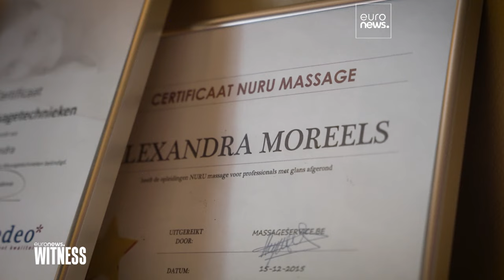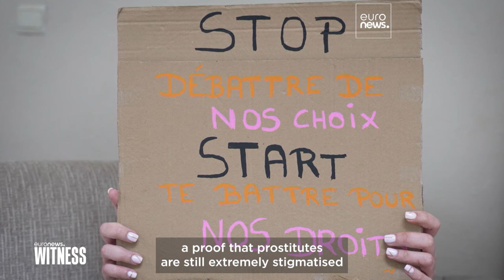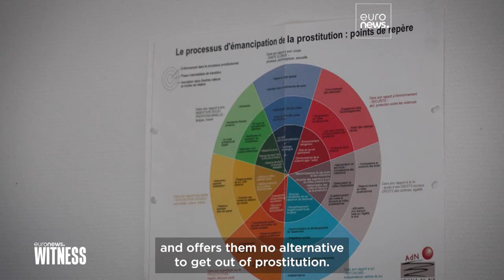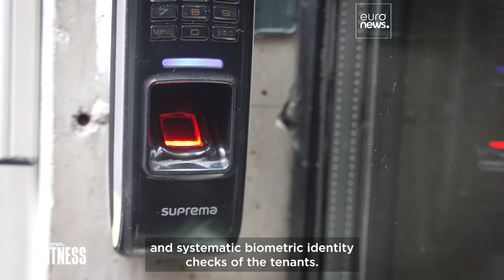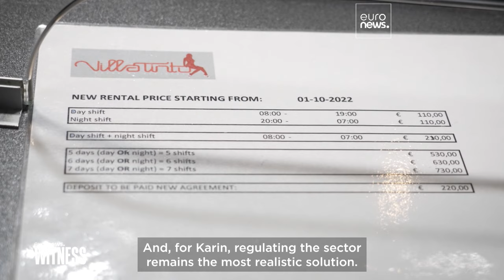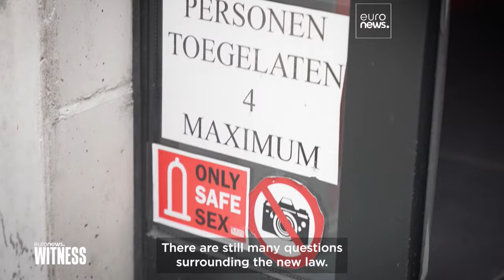Sex workers can now have regular job contracts in Belgium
The new rules allow them to sign job contracts with approved employers. It's an unprecedented effort to regulate the sector, but not everyone is convinced, as Euronews Witness reports.